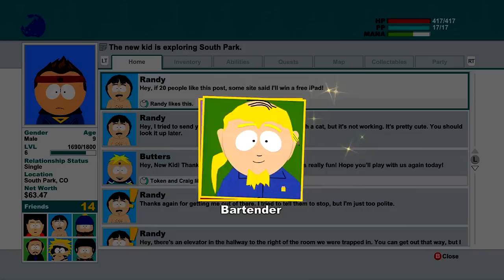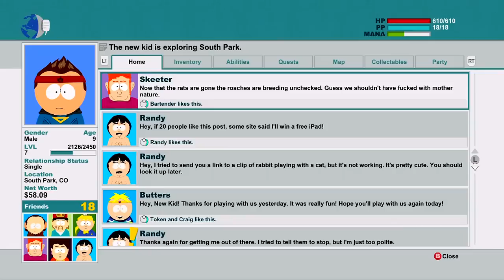South Park: The Stick of Truth! (Episode 8)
Thanks for the great support on the series so far!

Welcome to my South Park: The Stick of Truth Let's Play!